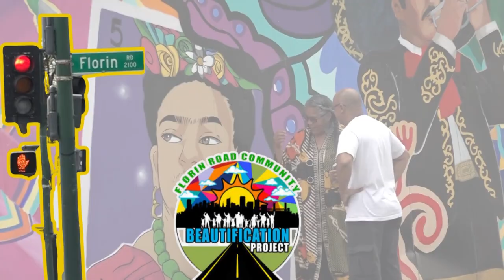FRCBP Artist Discuss the Theme of the Mexican Heritage Mural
The Florin Road Community Beautification Project focuses on beautifying Florin Road through art and community investment.